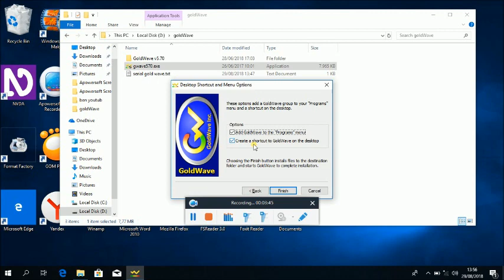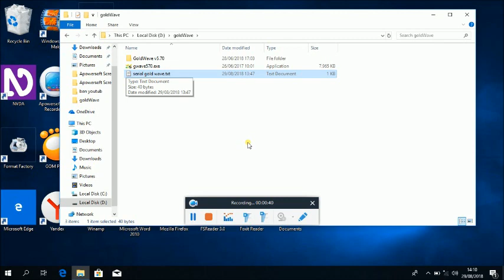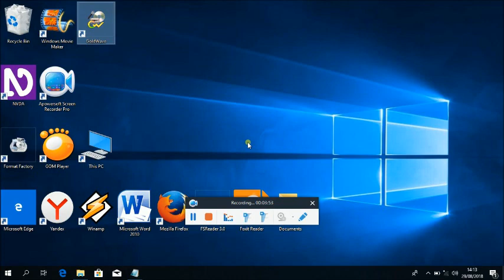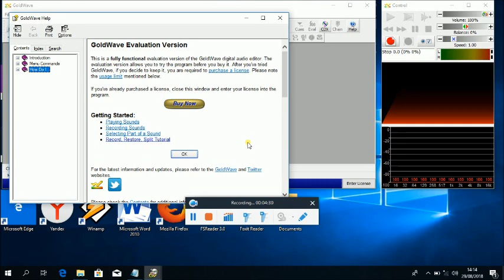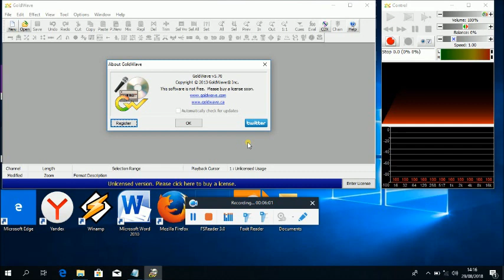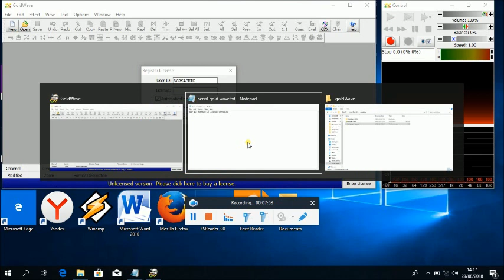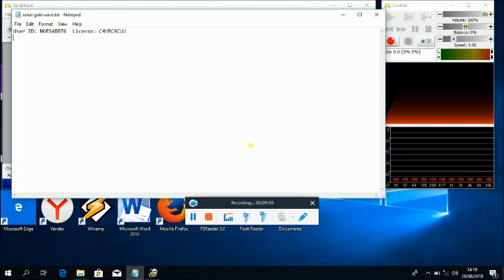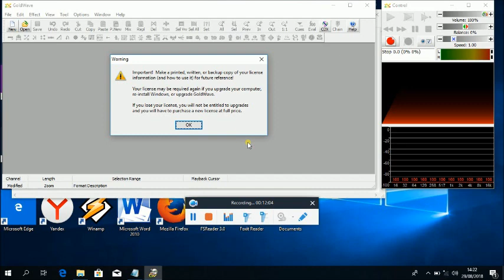Cara instalasi gold wave dan cara pasang serial number nya